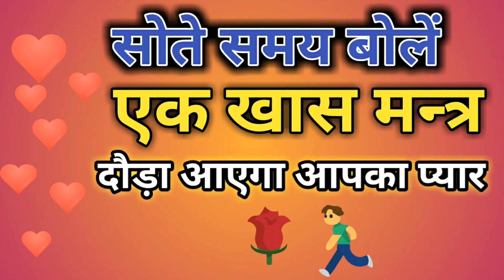सोते समय बोले ये शब्द दौड़ा चला आएगा आपका प्यार, love magic......